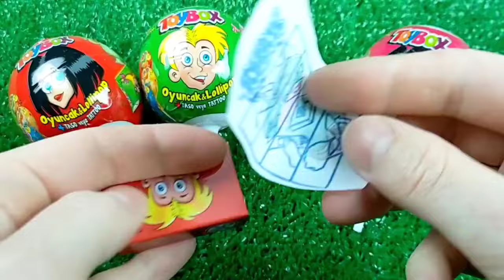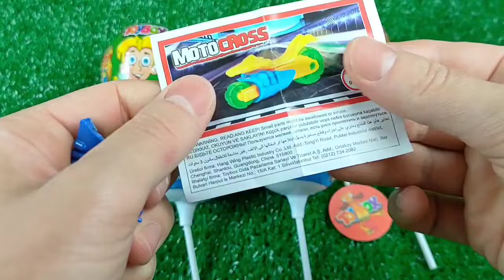Double Flatbed Trailer Truck vs Speedbumps | Train vs Cars | Tractor vs Train | Candy Toybox